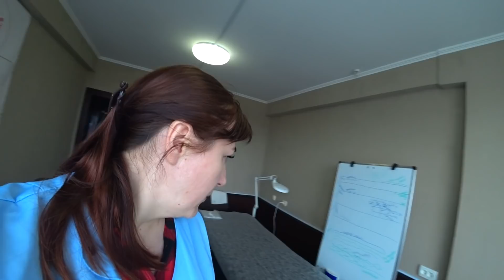Я ПРИЕХАЛА ДОМОЙ!